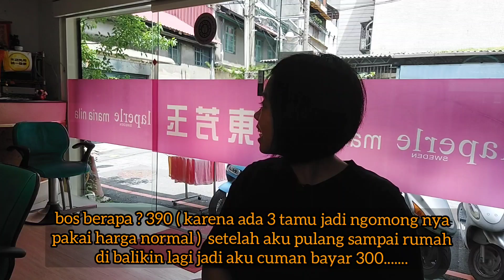Majikan Minta Ini ⁉️ 2 Menu Untuk Majikan || Potong Rambut Pendek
majikan request 2 sayur cukup untuk majikan taiwan makan malam
aku potong rambut agar rapi dan keramas nya lebih mudah dan simple
majikan aku tidak suka rambut ku panjang
kira kira 3 bulan sekali aku potong rambut.
biaya nya 300 nt
kisaran 150 ribu lebih ,,,bayar sendiri yha.
alhamdulillah